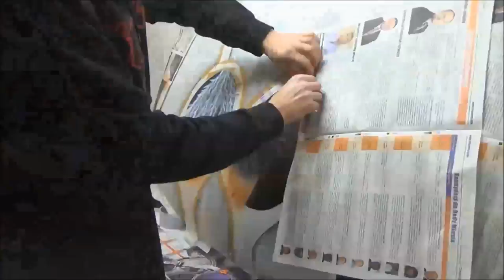Barber hairstylist theme painted on Fiat 500 car - aerograf airbrush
Barber theme painted on Fiat 500 using airbrush for our customer Hairstylist.pl

Poland, Małopolska, Oświęcim